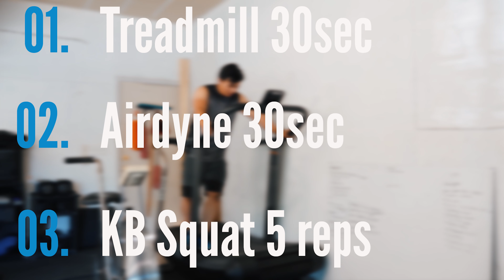My Transformation Diary| VLOG 14 💪 NEPALI 🇳🇵 Fitness | Conditioning for FAT LOSS| NEW Treadmill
I bought some new equipment. I have also shown my conditioning workout.